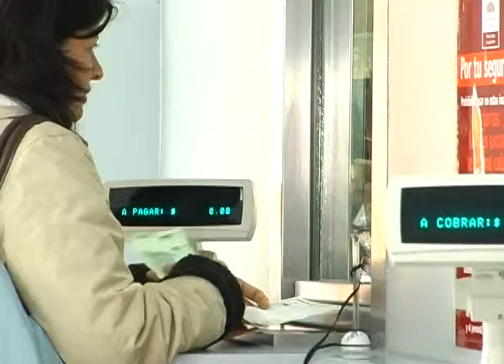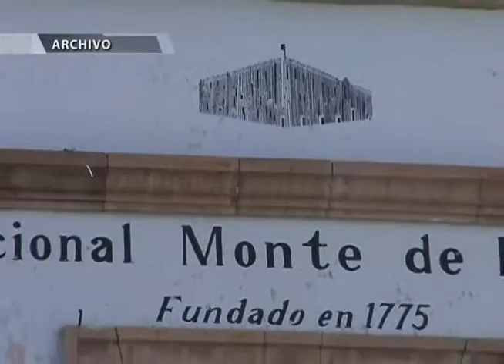Espera Monte de Piedad repunte de empeños durante regreso a clases